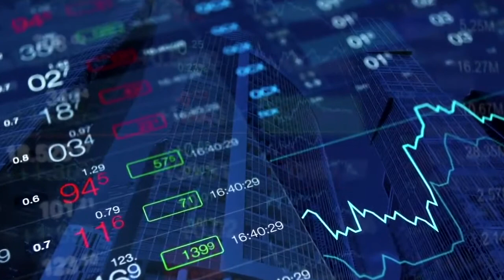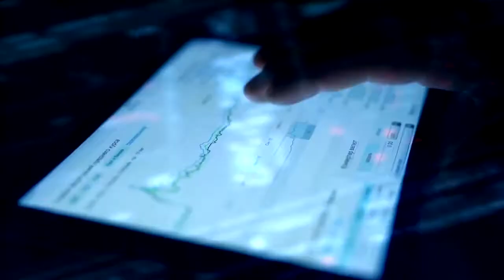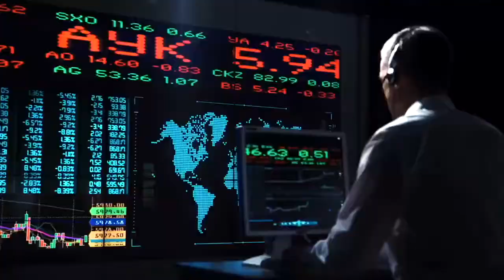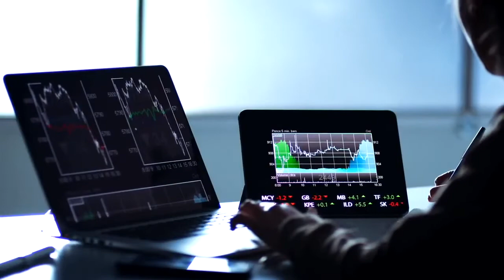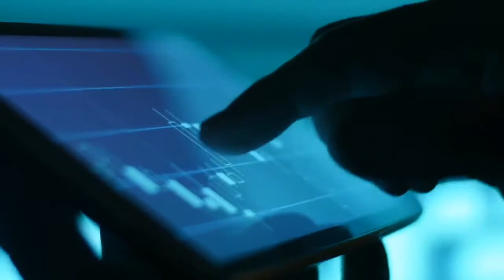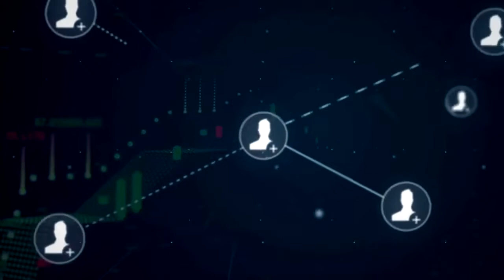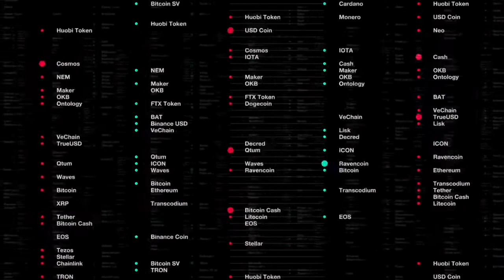Daisy Как заработать в интернете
🔵 Текстовая инструкция по созданию кошелька TronLink (нужен для участия в DAISY)